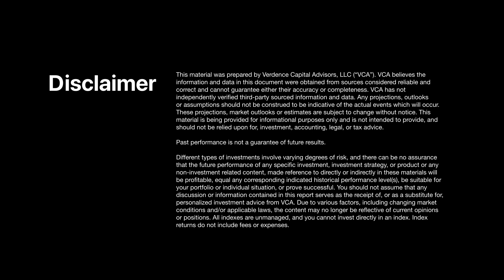Intro: Health of the Chinese Economy 09-14-23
Megan provides insights into the challenges facing China amidst weak growth numbers and slowing exports and consumer demand.

Our recent white paper "the Health of the Chinese Economy" takes a deeper look at the situation. Instead of delving into the intricacies of Chinese politics, we focus is on the historical rise of China to superpower status and how certain policies over the decades have led to structural challenges.

One burning question addressed is whether Chinese equities present a good buying opportunity, especially considering their underperformance year-to-date. To get a comprehensive understanding of this topic, make sure to check out their detailed white paper or watch the condensed video on our website at verdence.com.